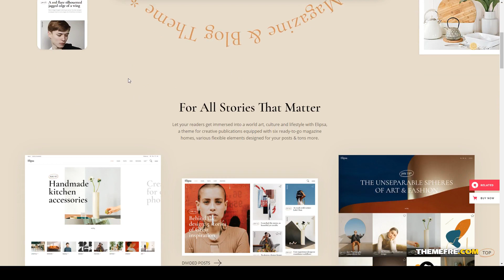Elipsa - Creative Magazine Theme creative blog magazine Kanae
Compatible With Elementor, WooCommerce 5.1.x, WooCommerce 5.0.x, WooCommerce 4.9.x, WPBakery Page Builder 6.1.x, WPBakery Page Builder 6.0.x, WPBakery Page Builder 5.7.x, WPML

 Columns 4+

 Layout Responsive